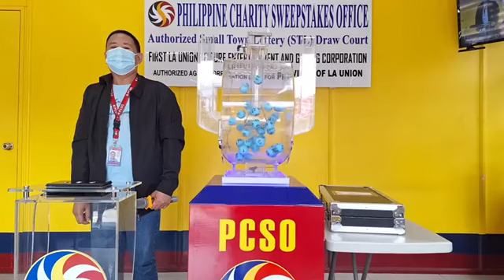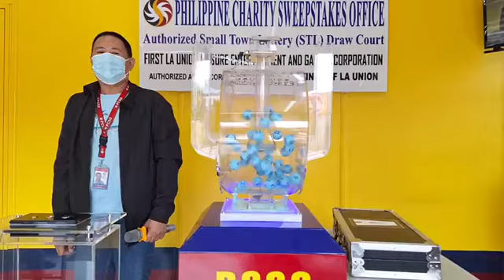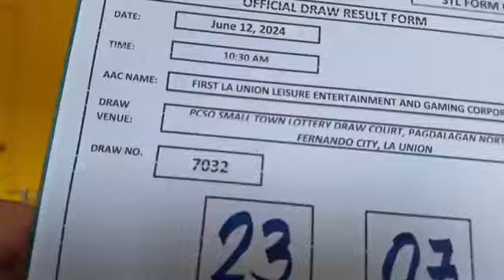STL la union result today 1st draw 12 June 2024 - stl la union today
stllotteryresultlaunion
stl la union result today,
stl la union 1st draw today,
stl la union result today 1st draw,
stl la union today,
stl la union first draw,
stl result today san fernando la union,
stl live la union 1st draw,
stl lottery la union,
stl small town lottery la union